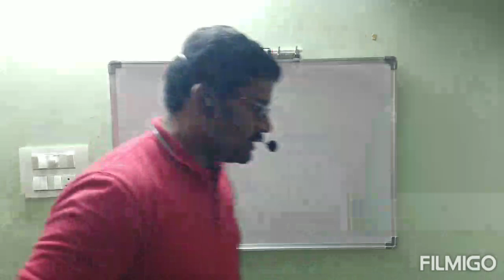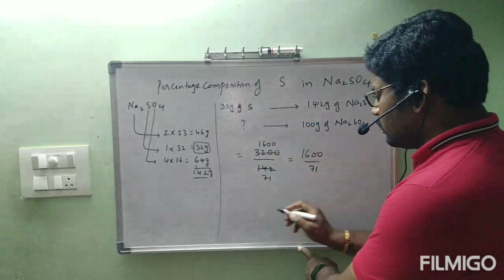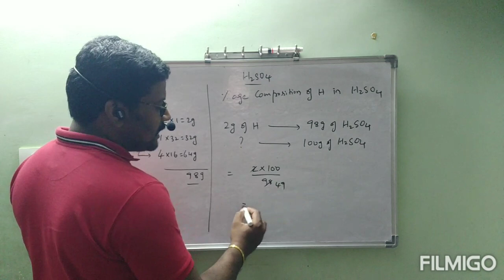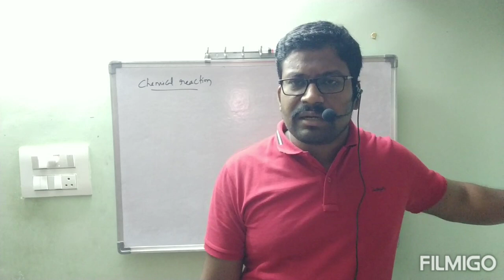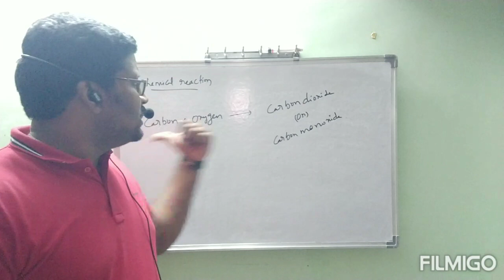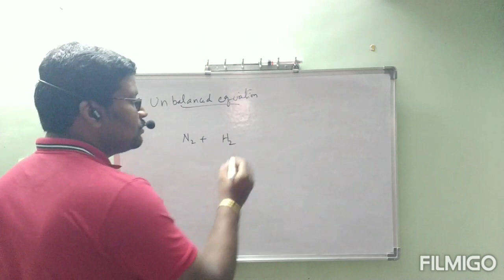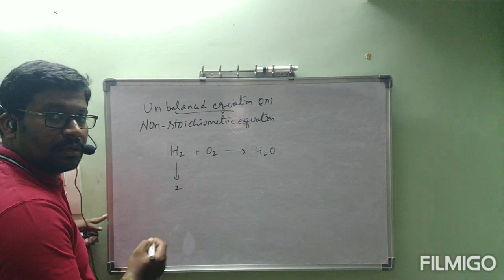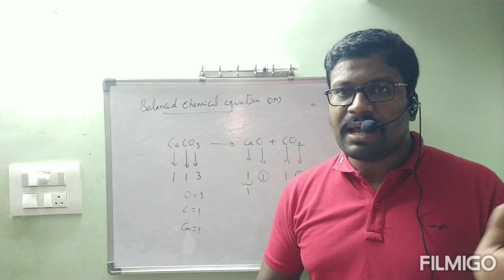Class 11 chapter 1 part 8